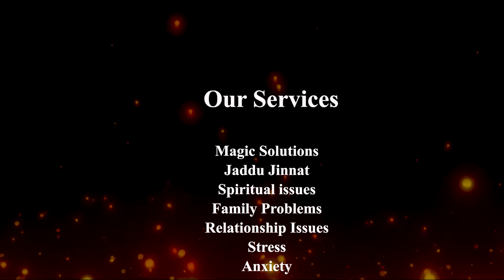کاروبار میں بندش کا حل | علاج قرآن و سنت کی روشنی میں || Treatment and Solution By Usman Yazmani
Usman Yazmani Official Number: 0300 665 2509
(جادو جنات کے علاج اور مشورہ کے لئے اس نمبر کے علاوہ ہمارا کوئی رابطہ نمبر نہیں)
Our vision is to provide services for the treatment of Sorcery, magical issues, Evil eye, ( jadduJinnat ), abnormal & paranormal activities through the teachings of Quran and scientific researches.To enlighten the hope and spread positivity among the masses.
A project by Usman Yazmani.

In this video, Usman Yazmani addresses the common issue of blockages and difficulties faced in business (karobar men bandish) and offers effective solutions based on the teachings of the Quran and Sunnah. Many people face unexplained setbacks in their business ventures, which can lead to stress and financial struggles. Usman Yazmani discusses how such challenges can be overcome with the help of Quranic recitations, Ruqyah, and faith-strengthening practices. Learn how to protect your business from negative influences and achieve success through spiritual healing methods.

Key Topics Covered:

Identifying signs of business blockages (karobar men bandish)
Proven spiritual remedies to remove obstacles
Quranic verses and daily adhkar for protection
Practical advice to bring blessings and success to your business

(This content is produced by Peace & Light)